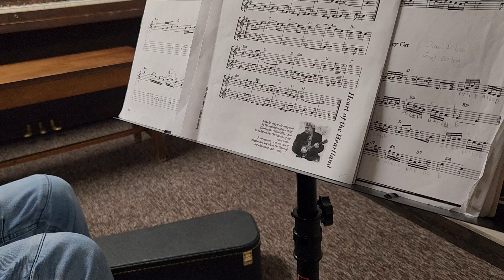Heart of the Heartlands part 2